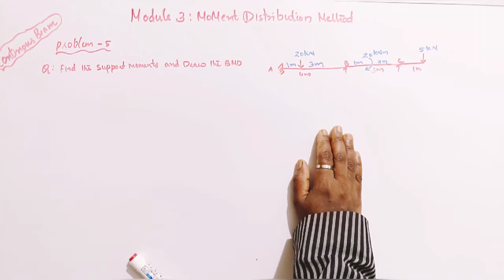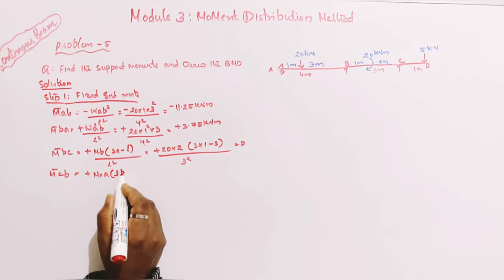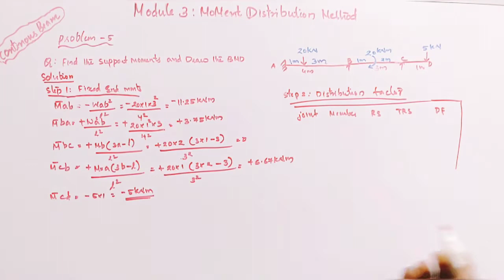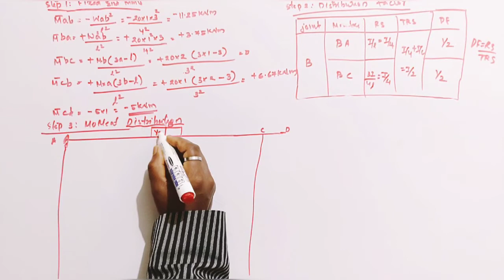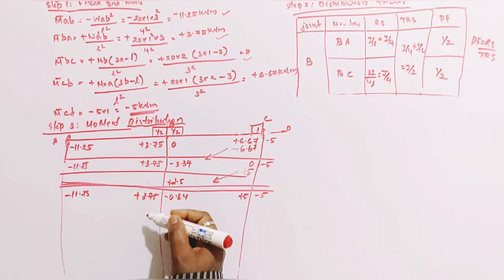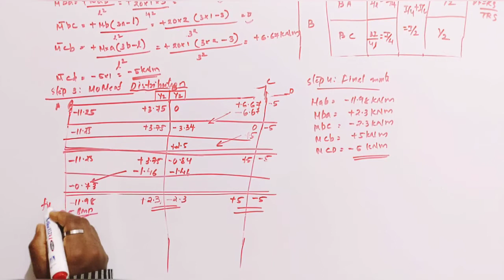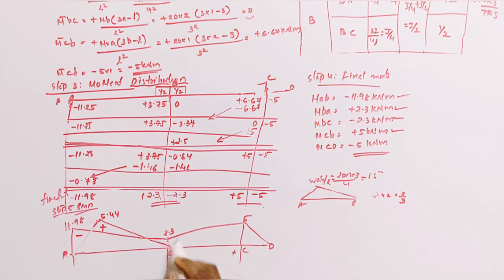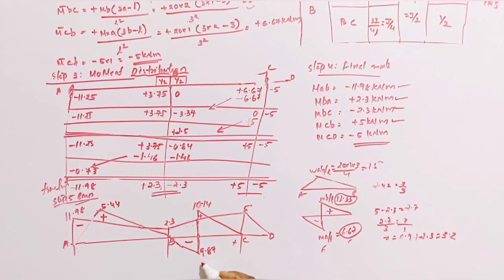Moment Distribution Method||Continous Beam with Overhang||Problem-5||MOD 3- LEC 07||KTU SA II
KTU
BTECH
Civil Engineering
Structural Analysis ll
Moment Distribution Method
Continuous Beams with Overhang
Problems